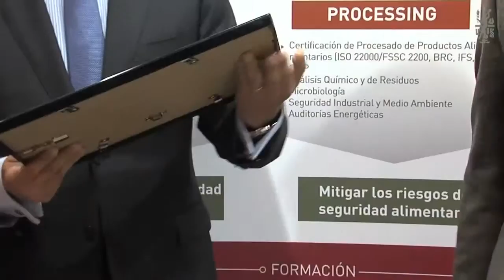Bureau Veritas en Alimentaria 2016: Certificados a Bunge Ibérica